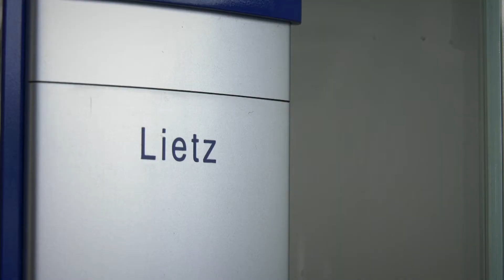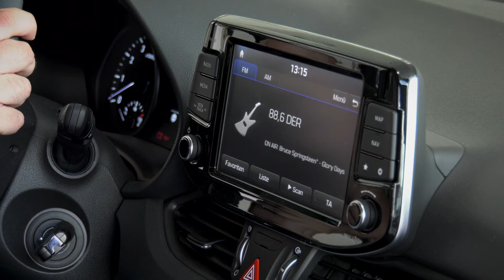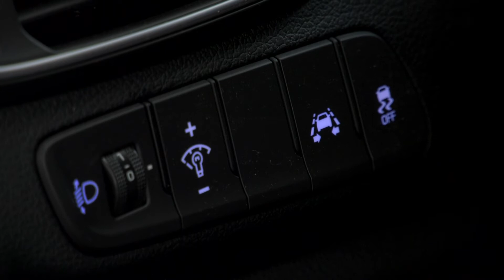Lietz MEGASALE in Wieselburg